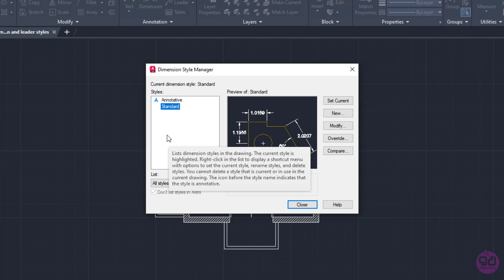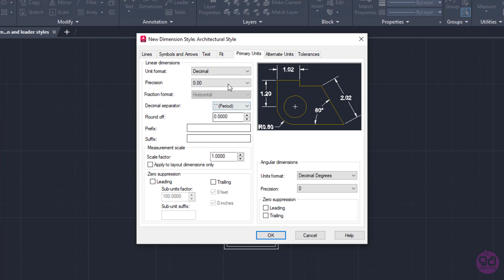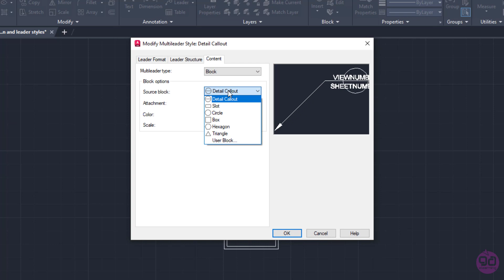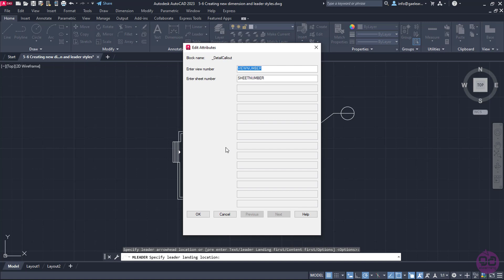5-6 Creating new dimension and leader styles (AutoCAD 2023)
In this video you will learn how to create your own dimension and leader styles, instead of modifying the existing ones. By the end of the video, you will also be able to change the current style as well as load a dimension or leader style you have created in a drawing into another drawing.